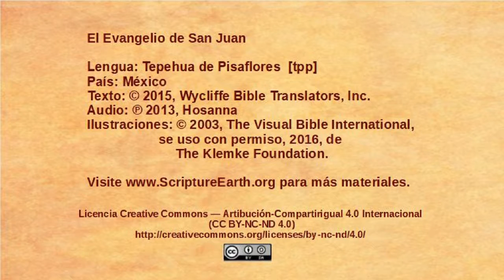Tepehua de Pisaflores - John 18:1-14 - Jesus betrayed and arrested [tpp]